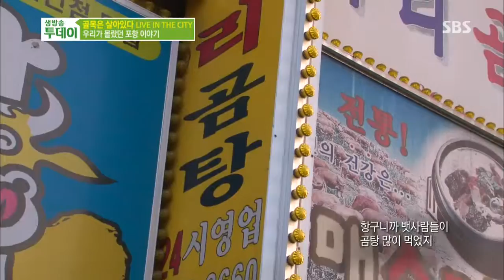생방송 투데이 131105 #11(2)